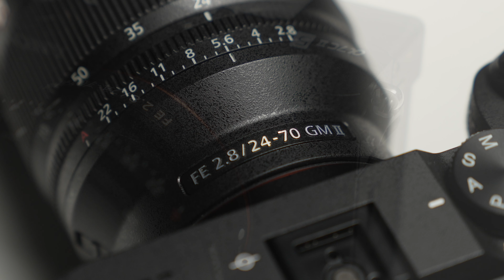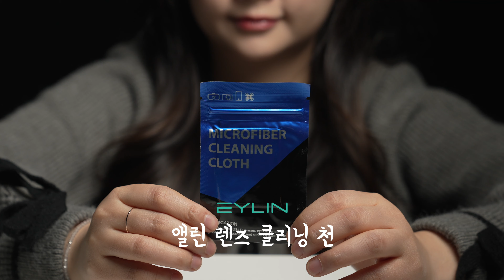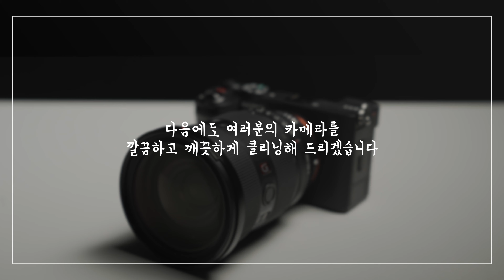ASMR 편안하고 잠이 오는 카메라 클리닝 샵 📷 SONY a7c2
편안하고 졸린. 📷
카메라 클리닝 샵에 방문하신 여러분을 환영합니다.

카메라 클리닝샵에 처음으로 방문하신 고객님은
소니 a7c2와 24-70gm ll 였습니다. 앞으로도 다양한 카메라와
렌즈를 정말 깔끔하고 깨끗하게 클리닝해 드리겠습니다 😌